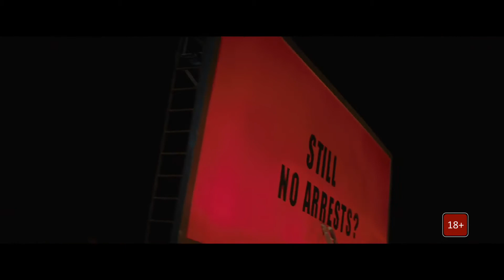Три билборда на границе Эббинга, Миссури – Русский трейлер №2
Официальный русский трейлер фильма Три билборда на границе Эббинга, Миссури (2017).
В главных ролях: Фрэнсис МакДорманд, Вуди Харрельсон, Сэм Рокуэлл, Эбби Корниш, Питер Динклэйдж, Джон Хоукс, Калеб Лэндри Джонс, Керри Кондон.
Режиссёр: Мартин МакДона.
Спустя несколько месяцев после убийства дочери Милдред Хейс преступники так и не найдены. Отчаявшаяся женщина решается на смелый шаг, арендуя на въезде в город три биллборда с посланием к авторитетному главе полиции Уильяму Уиллоуби. Когда в ситуацию оказывается втянут еще и заместитель шерифа, инфантильный маменькин сынок со склонностью к насилию, офицер Диксон, борьба между Милдред и властями города только усугубляется.
Дата выхода в России: 1 февраля 2018.
Прокатчик: Двадцатый Век Фокс СНГ.
Оригинальное название фильма: Three Billboards Outside Ebbing, Missouri.
Страны производители: США, Великобритания.